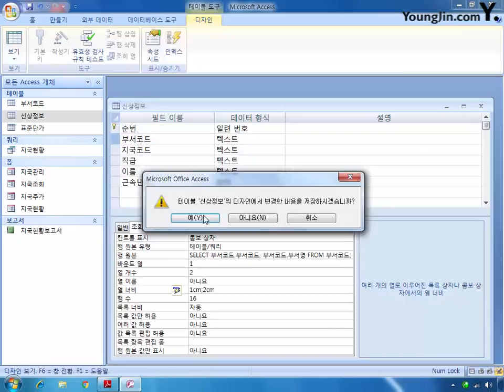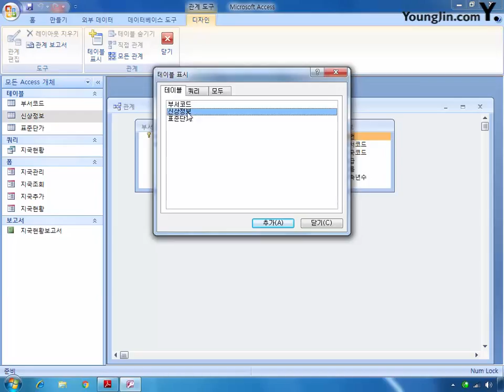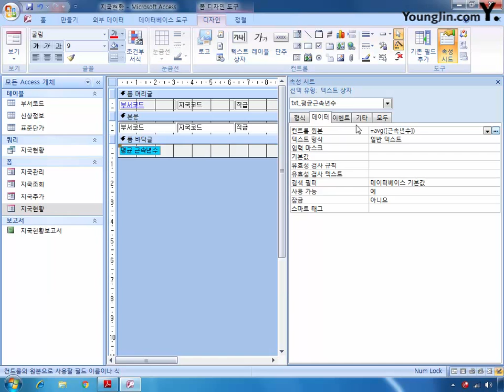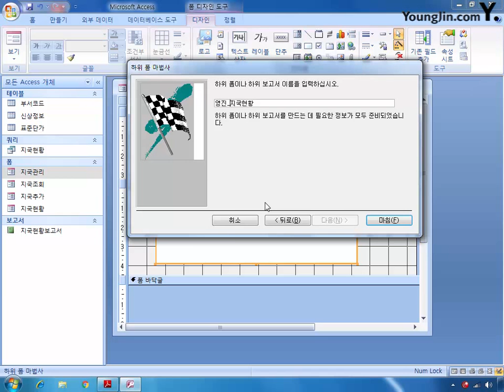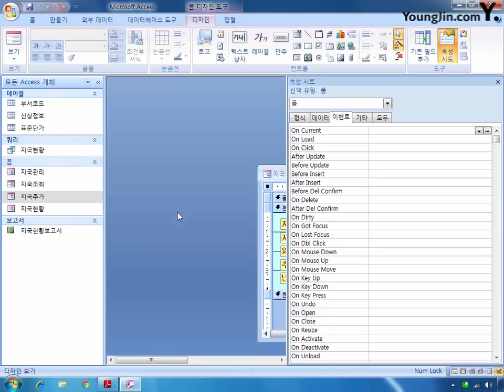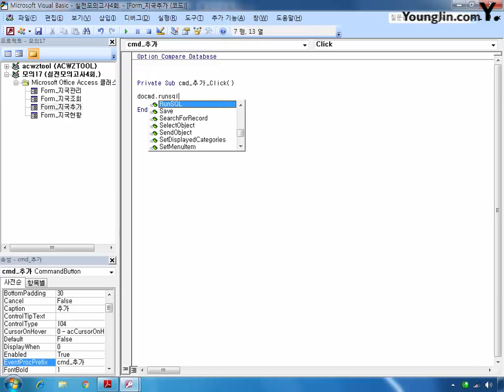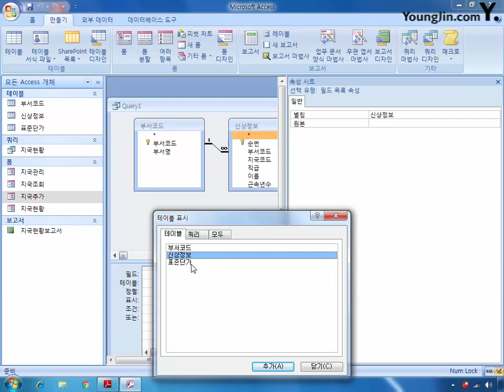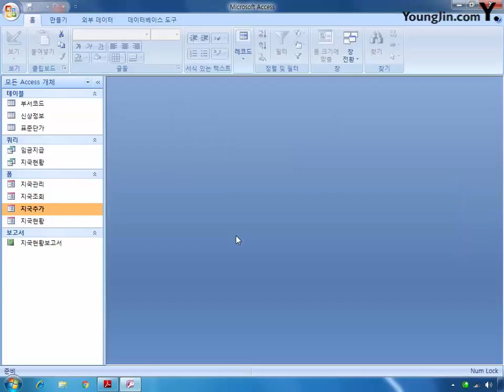실전모의고사 4회